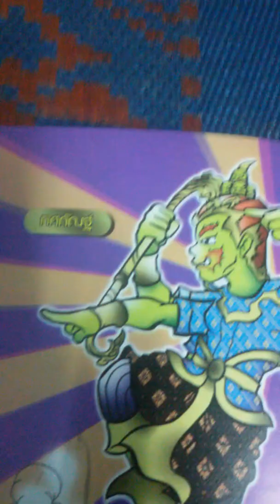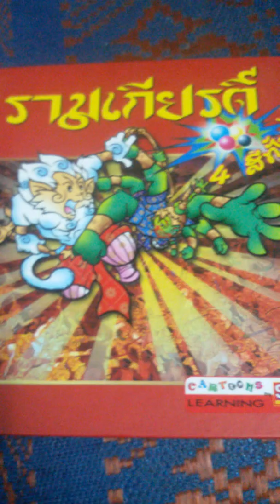นิทานรามเกียรตี ep.1